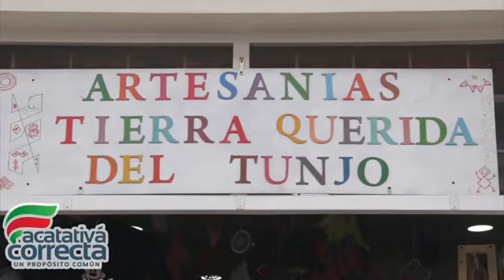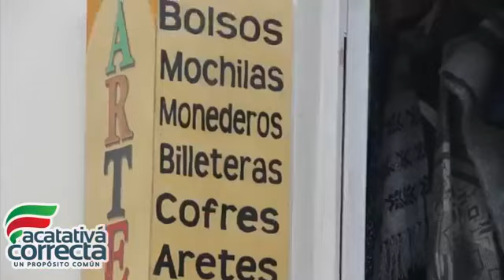XVI Encuentro de Música Andina Colombiana “Aicardo Muñoz Vargas”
TunjoFest2020 🎭 || XVI Encuentro de Música Andina Colombiana “Aicardo Muñoz Vargas”
Bienvenidos al XVI Encuentro de Música Andina Colombiana en Homenaje al Maestro Aicardo Muñoz Vargas, que cuenta participación de agrupaciones locales y nacionales.
Disfruta de los sonidos tradicionales de nuestra región a través del Facebook Live de la Alcaldía de Facatativá y la Secretaría de Cultura y Juventud de Facatativá.
Ver menos